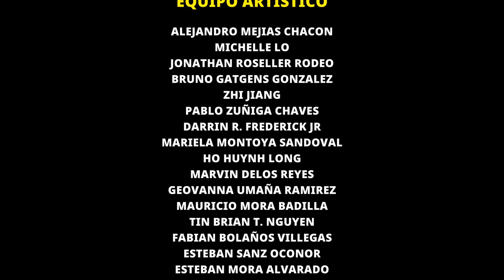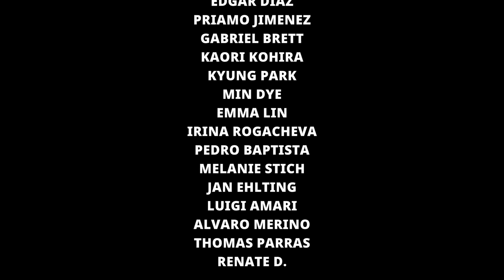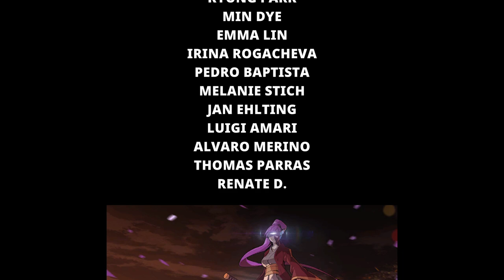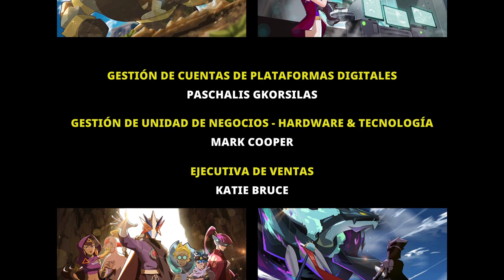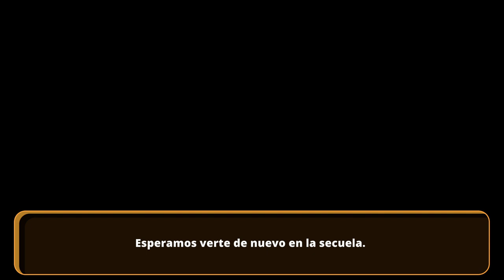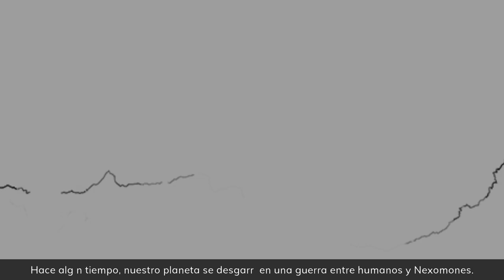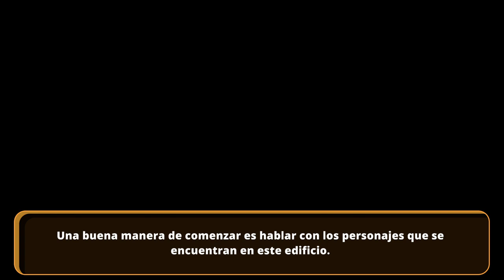EL TYRANT DE LUZ (FINAL) • Nexomon: Extinction - Episodio 23